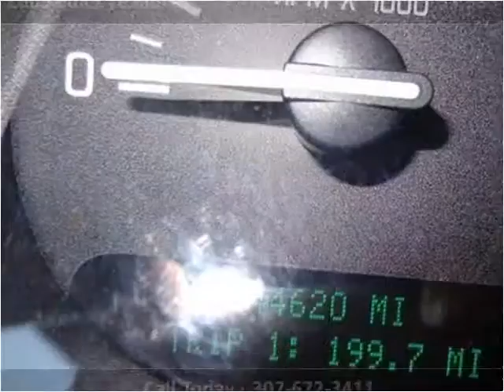2005 Buick LeSabre Used Cars Sheridan WY